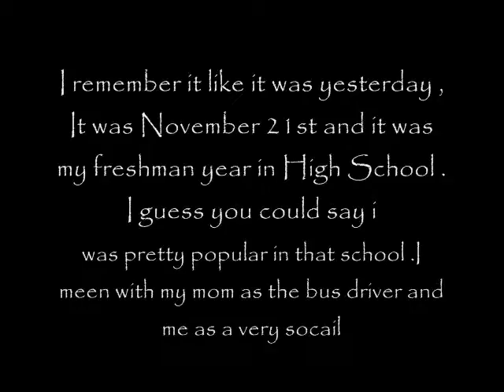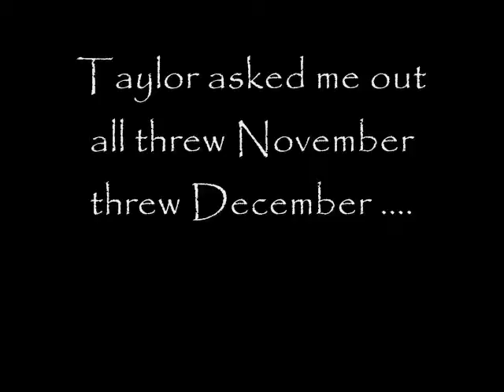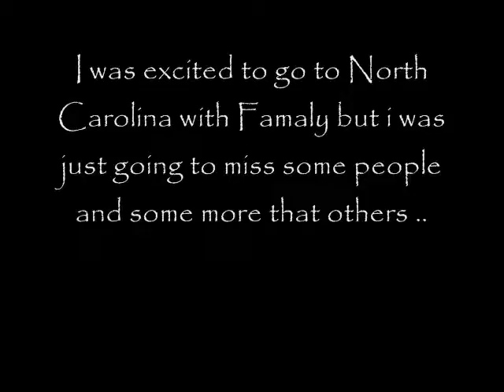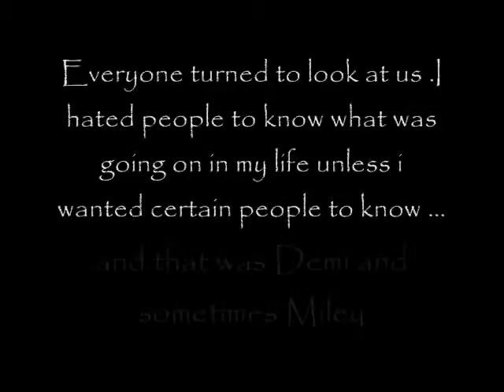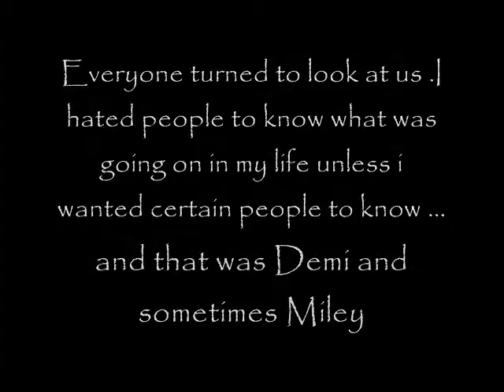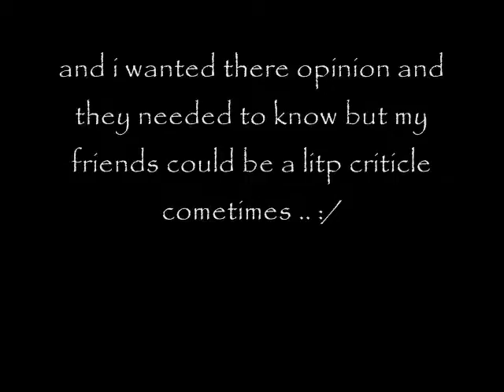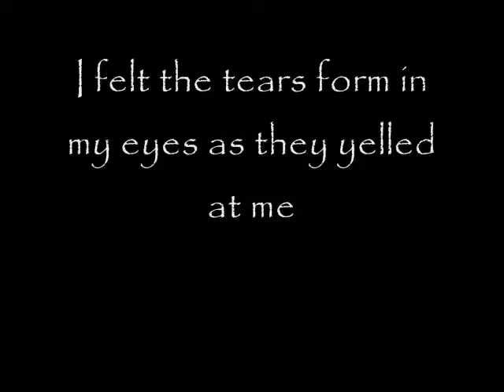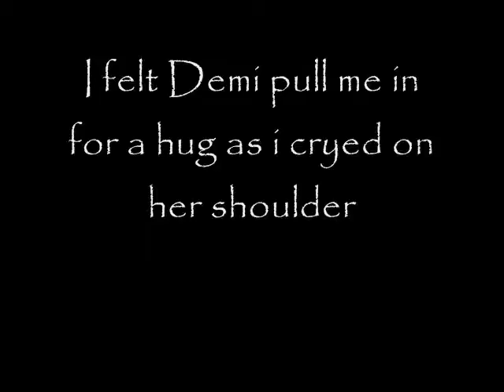Fighting For Love // part one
-READ HERE PLEASE !- Should i make a part two ?? Tell me what you think ? And just so you know this all hapened to me in my life you could ask MiamiHeatsGirl2 its all true . Well thanks for wating ! AND PLEASE COMMENT !